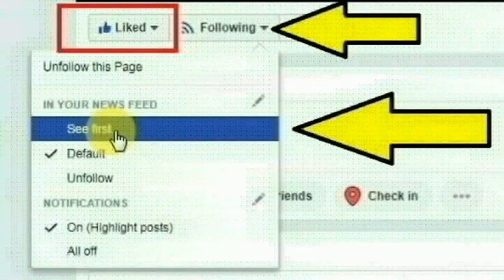ஆந்திர மாநிலம் குண்டூரைச் சேர்ந்த கல்லூரி மாணவி அனுஷா செய்ததை பாருங்க | Thoothupura